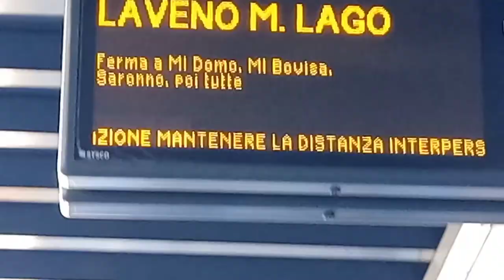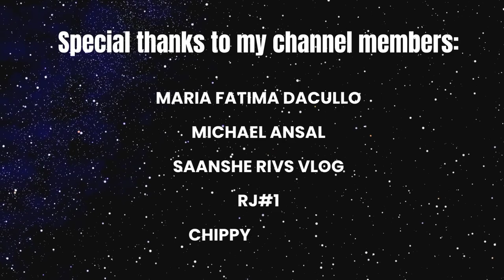Cadorna Station to Bovisa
Created by InShot Trip Train Trenord